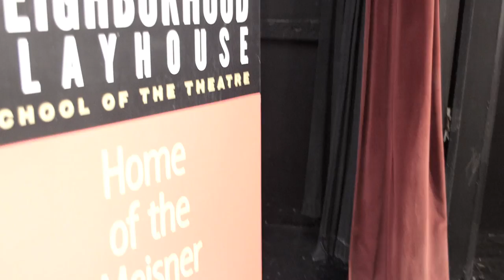NP Industry Showcase: Meet the Class of 2017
The Neighborhood Playhouse School of the Theatre proudly presents our annual Industry Showcase! Meet the Class of 2017.